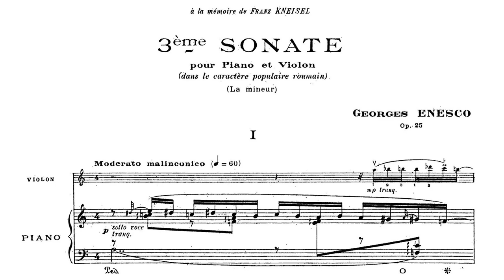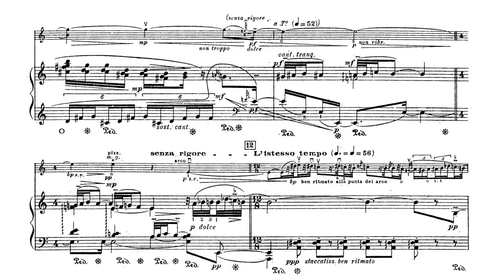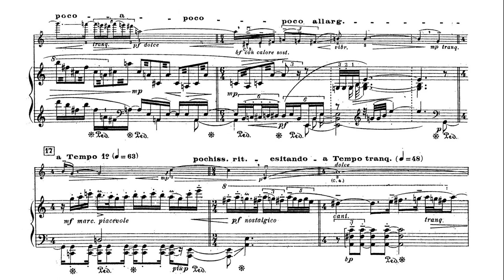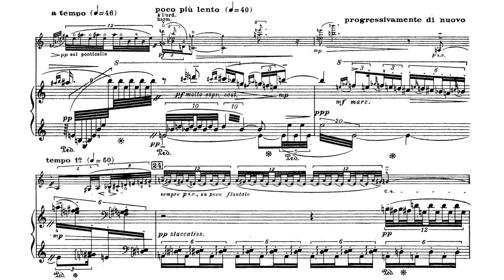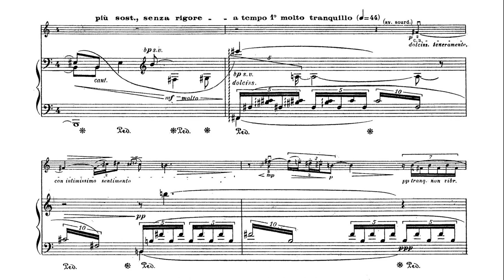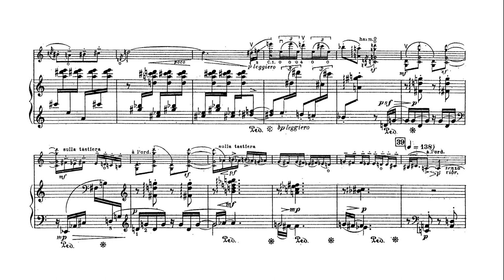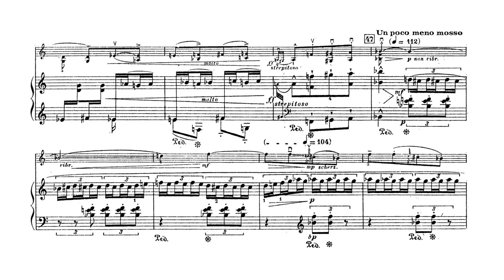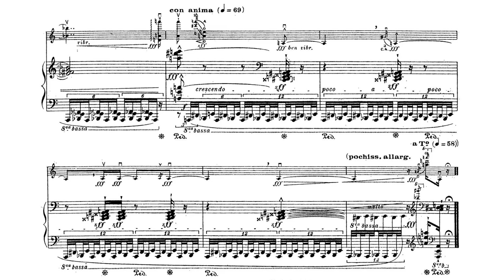George Enescu - Violin Sonata No. 3 in A Minor, Op. 25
George Enescu - Violin Sonata No. 3 in A Minor 'dans le caractère populaire roumain', Op. 25 (1926)
Performed by Patricia Kopatchinskaja, violin, with Mihaela Ursuleasa, piano

Movement One: Moderato malinconico - 0:00
Movement Two: Andante sostenuto e misterioso - 8:47
Movement Three: Allegro con brio, ma non troppo mosso - 17:12